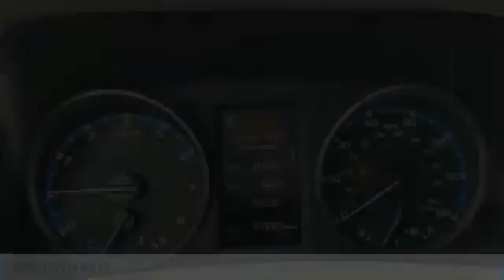2018 Toyota RAV4 109460A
2018 TOYOTA RAV4 Homestead, FL
Stock# 109460A

Recent Arrival! CARFAX One-Owner. Clean CARFAX.

Black Cloth.

Electric Storm Blue 2018 Toyota RAV4 2.5L 4-Cylinder DOHC Dual VVT-i 6-Speed Automatic FWD